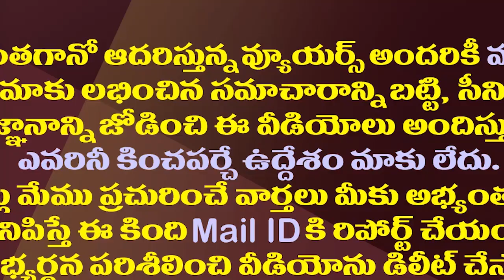చిరంజీవికి జగన్ పిలుపు వెనుక ప్రధాన అజెండా ఇదే| Megastar Chiranjeevi Team To Meet CM YS Jagan Soon